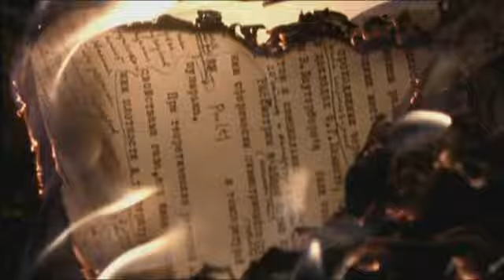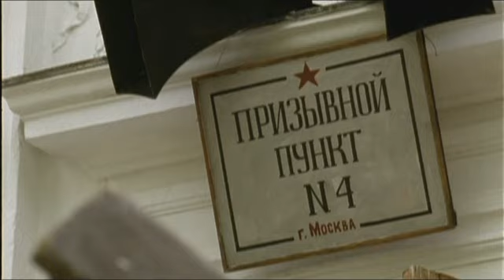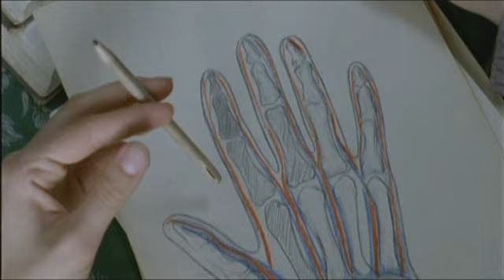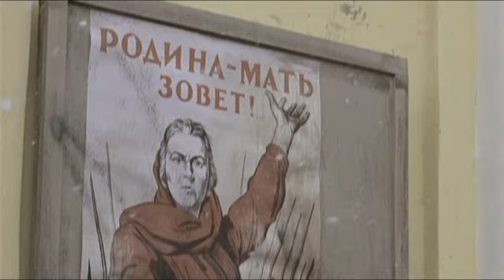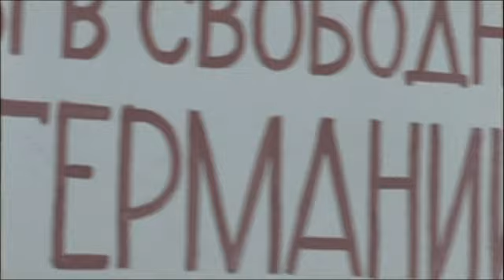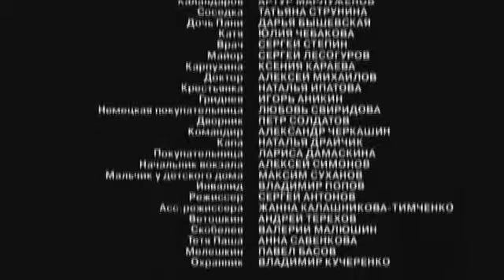Ya Vernus 01 serija iz 12 2009 XviD DVDRip Kinozal tv